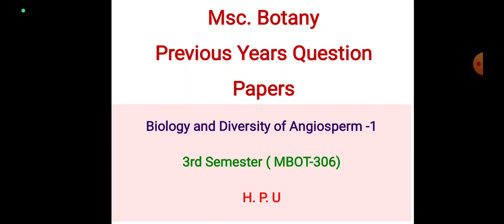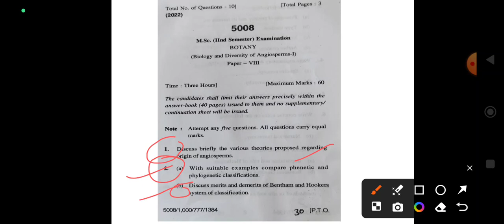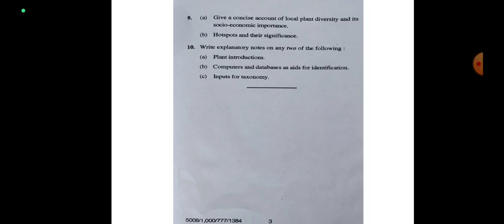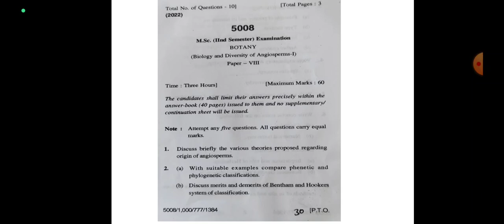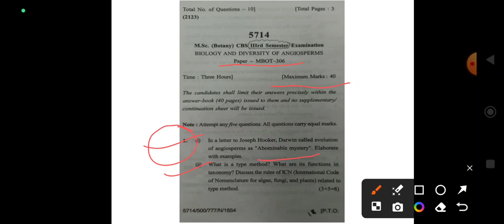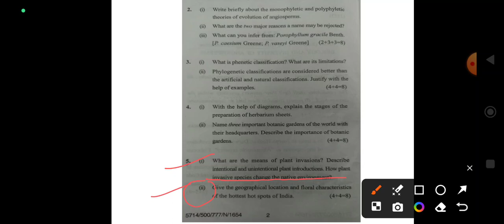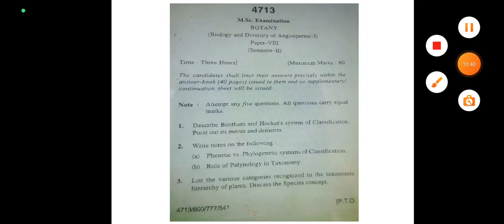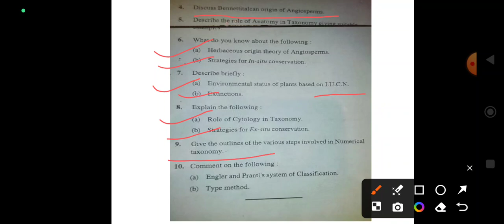Msc. Botany 3rd sem. | Question Papers | H. P. U | Biology and diversity of Angiosperm -1 | MBOT-306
Msc. Botany Third semester question papers are discussed in this lecture. Previous question pattern as well as latest pattern of question papers is also discussed. These papers pattern is according to Himachal Pradesh University.

pdf link to Previous years question papers Msc. Botany third semester